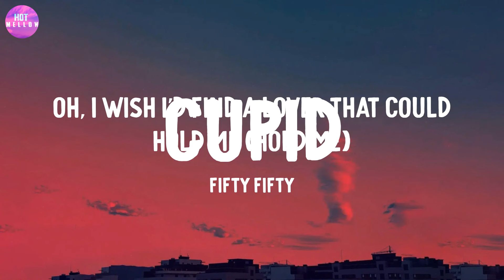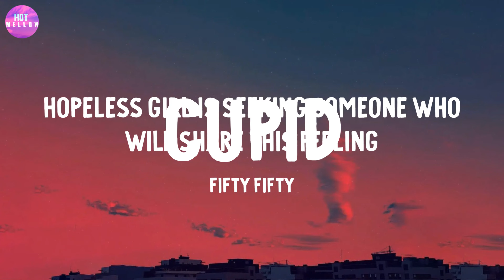Cupid - Fifty Fifty / It's You, Attention,...(Mix)